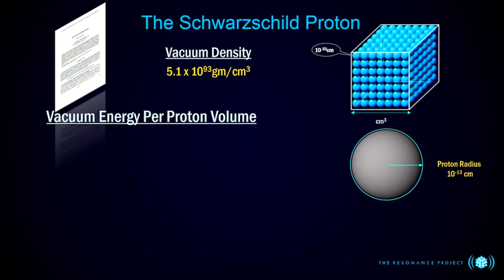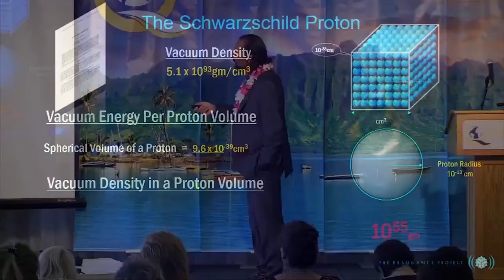Nassim Haramein - Unified Physics, Mind & Universe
Nassim Haramein was a keynote speaker at the World Summit of Integrative Medicine in 2014 & 2015. This is an excerpt of one of his presentations in 2014 in Hawaii, USA.